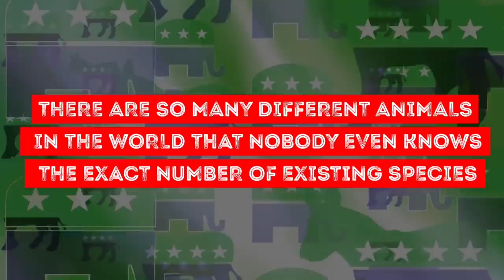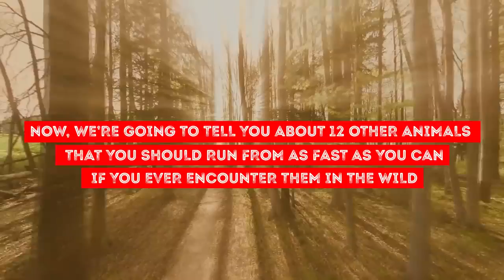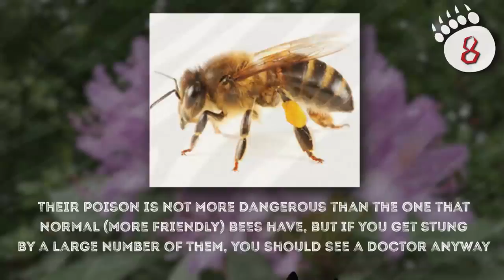Strange Animals That Really Exist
If You See This,Run Fast And Ask For Help

These are the strangest animals or creatures you will ever see in your lifetime.